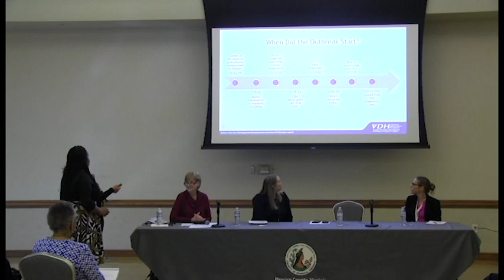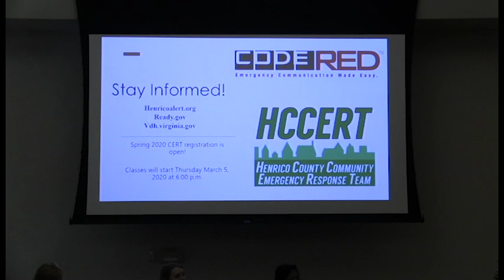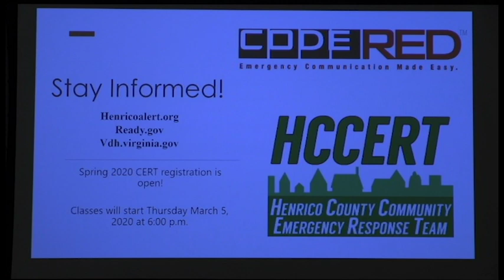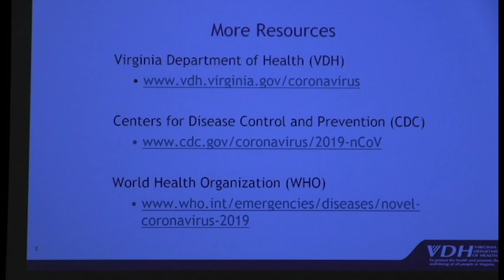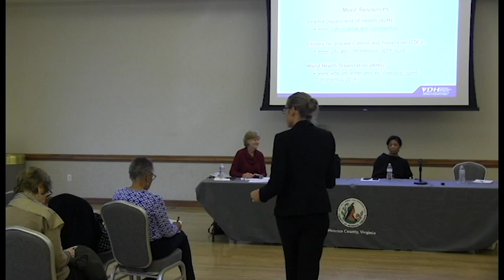Tuckahoe Town Hall Meeting 2-18-2020 Afternoon (entire)